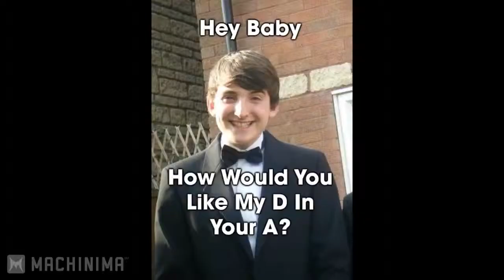Dexplay LOST IN POSH TRANSLATION Episode 17 League of Legends